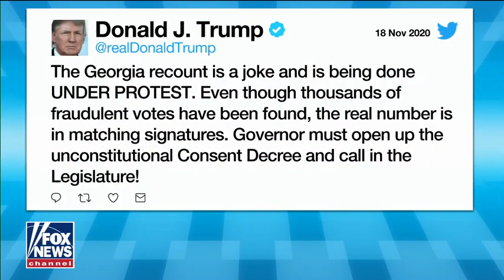Live: Us 2020, President trump team request a recount in Wisconsin admits election fraud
Us 2020, President trump team request a recount in Wisconsin admits election fraud